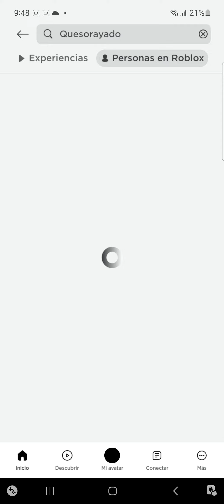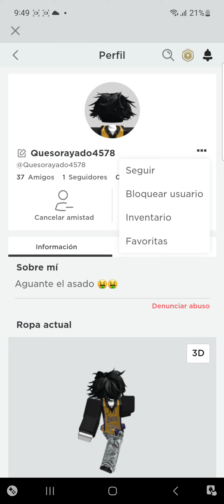Cómo Robar Robux